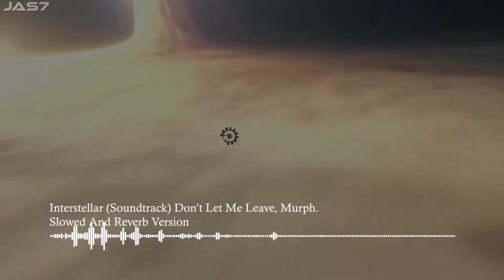Interstellar (Soundtrack) Don't Let Me Leave, Murph. - Slowed and Reverb Version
Edición Slowed and Reverb con visuales de la película, disfruté de hacer este video junto con la edición de audio, acá el resultado.

Interstellar (2014)
Compositor músical: Hans Zimmer.

Slowed and Reverb editing with visuals from the movie, I enjoyed making this video along with the audio editing, here is the result.

Interstellar (2014)
Music Composer: Hans Zimmer.